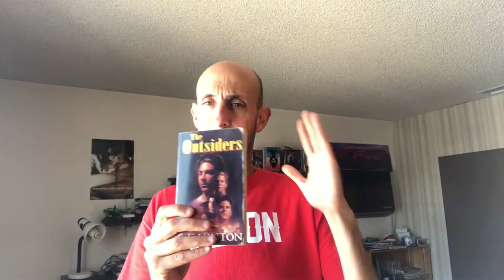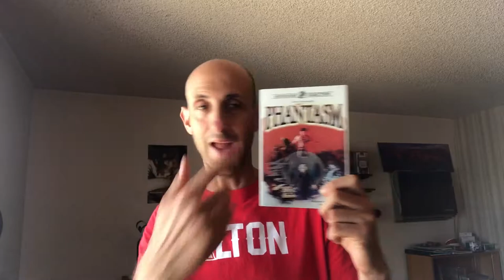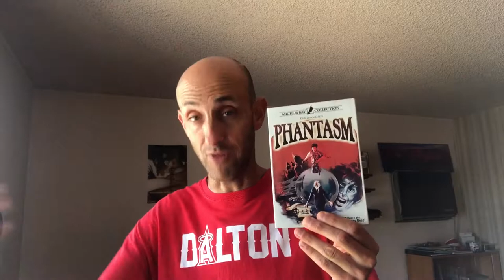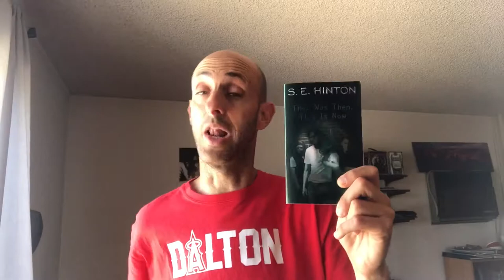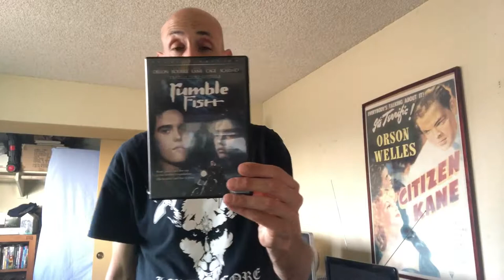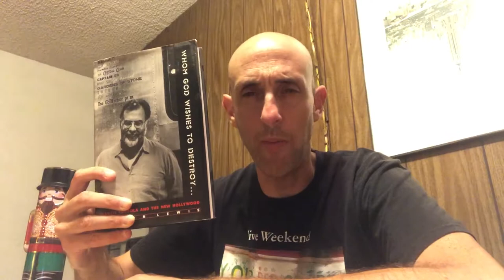My Life In... Evan Jacobs (Anhedenia Films)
Evan Jacobs talks about the books and films that inspired him and Anhedenia Films